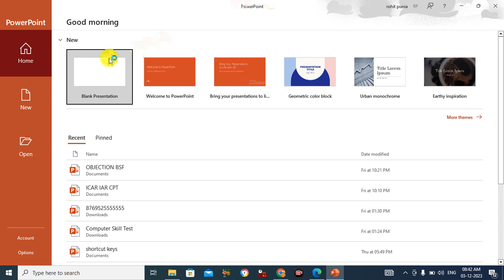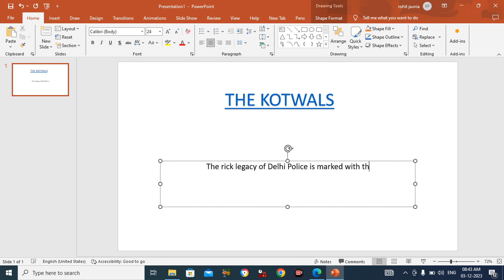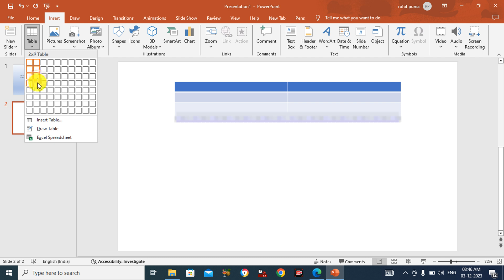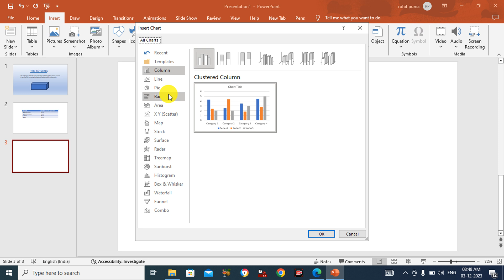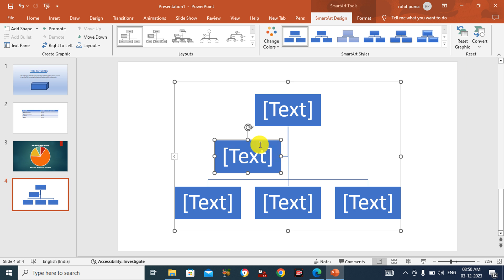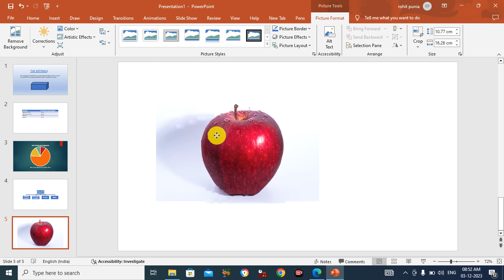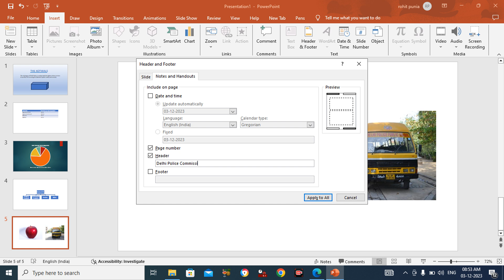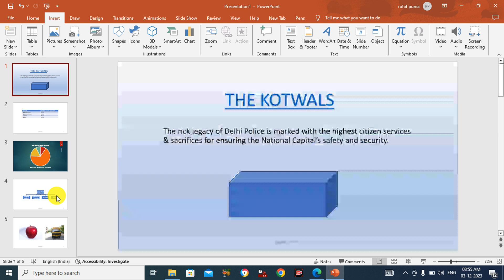Delhi Police HC/M Computer Formatting Test MS WORD| On New Pattern 2023 Solution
delhi police hcm typing accuracy
delhi police head constable computer formatting test
delhi police computer formatting test
delhi police hcm computer formatting test
delhi police head constable ministerial computer formatting test
computer formatting test delhi police
computer formatting test delhi police kya hota hai
awo tpo trade test preparation
delhi police head constable awo/tpo trade test
awo tpo computer formatting test